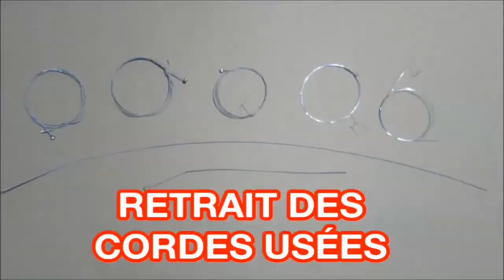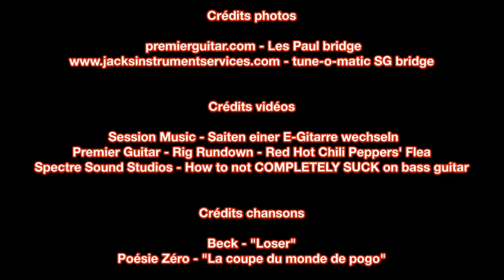Changer ses cordes de guitare (pour Les Paul, SG, Flying V,...)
Mon tutoriel pour changer ses cordes sur une guitare de type G!bson

TIMECODES :
Intro : 00:00
Inventaire : 00:13
Retrait des cordes usées : 00:57
Nettoyage (facultatif) : 02:26
Installation des nouvelles cordes : 02:47
Accordage et tension des nouvelles cordes : 04:48
Derniers détails : 05:44
Paye ton suspense : 06:44
Outro : 06:54
Générique de fin : 07:15